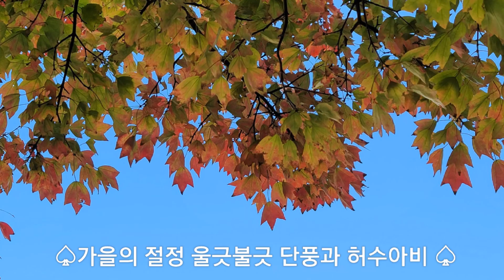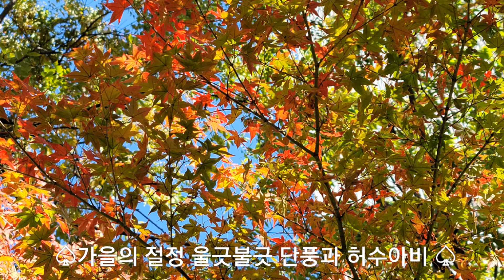단풍과 허수아비. Autumn Leaves